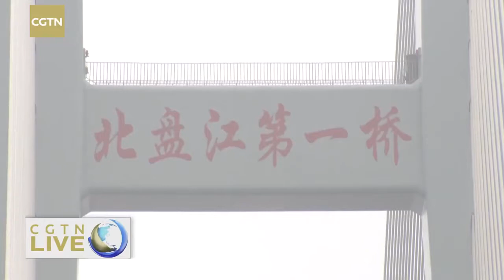China - Open Theme Park 'Fantawild' about ASEAN Countries Content 😯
Fantawild Asian Legend Theme Park offers 11 rides with regional content from 10 Association of Southeast Asian Nations (ASEAN) countries.

Traditional culture and advanced technology come together at the Fantawild theme parks is located in Nanning, Guangxi Zhuang in the South of China.

CGTN takes you there for an exclusive tour of cultural diversity and fun!